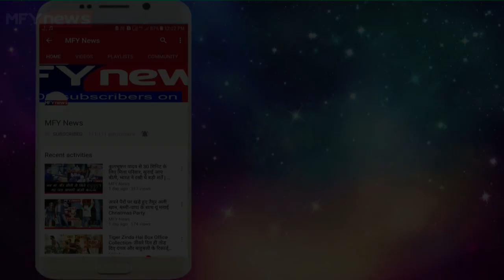जानिये आखिर क्यों इस 21 साल की बेहद ख़ूबसूरत लड़की को बनना पड़ा साधु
इस लड़की का नाम 'जया किशोरी है और ये राजस्थान की रहने वाली हैं। शक्ल से अगर देखेंगे तो ये किसी माडल से कम नहीं लगतीं हैं। जया किशोरी का जन्म जन्म 13 जुलाई 1996 को राजस्थान के सुजानगढ़ शहर में हुआ था। आपको बता दें दोस्तों जया को बचपन से ही भगवान में विश्वाश था और इन्हें ऐसा लगता था कि इनके आस पास कोई शक्ति रहती है।